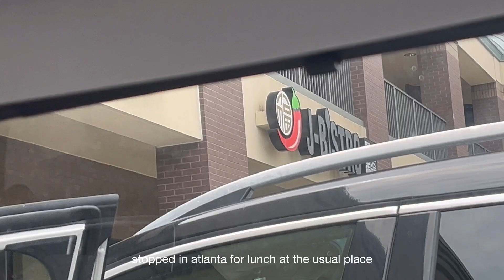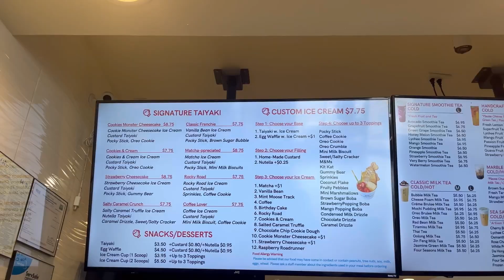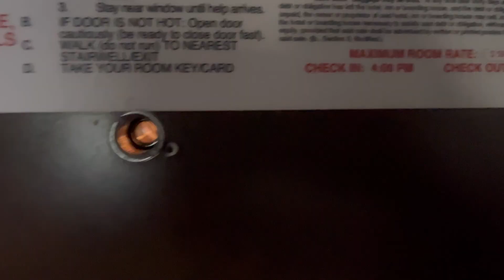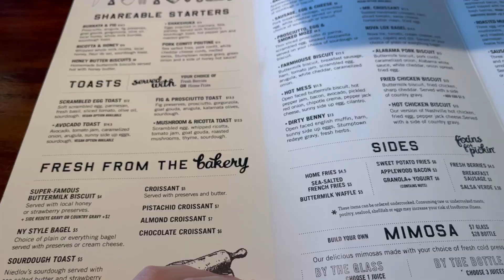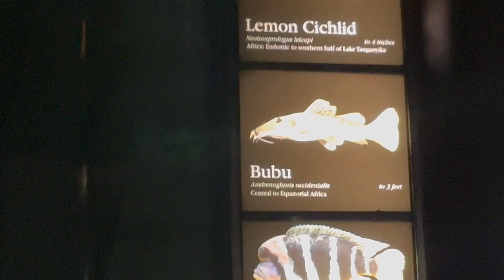chattanooga/atlanta trip! | tennessee aquarium, h-mart, lookout mountain, exploring, and shopping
—will update desc—